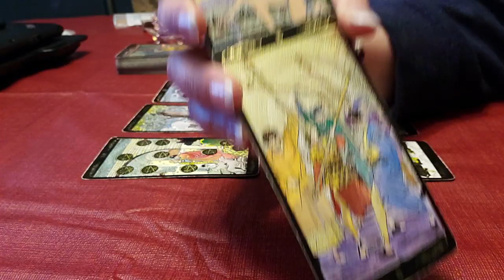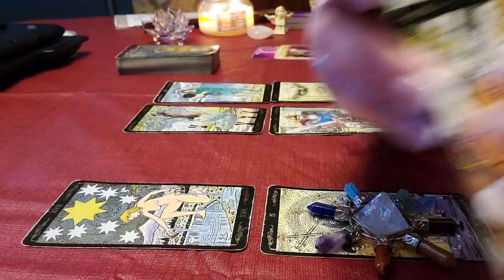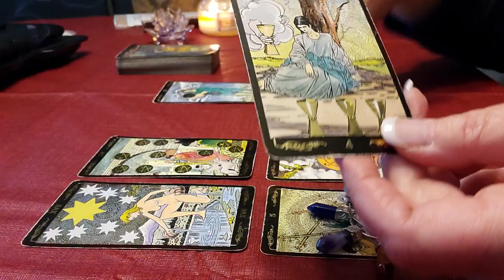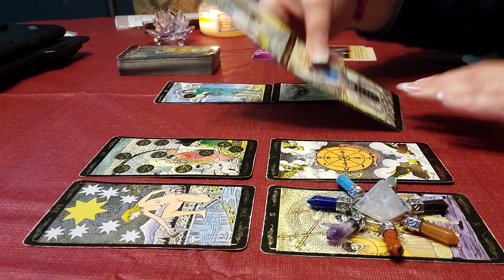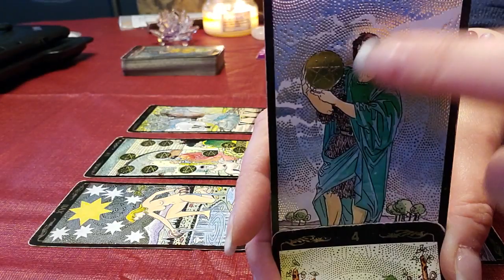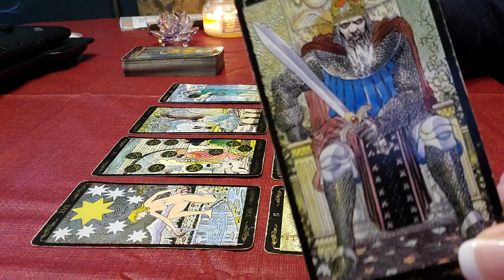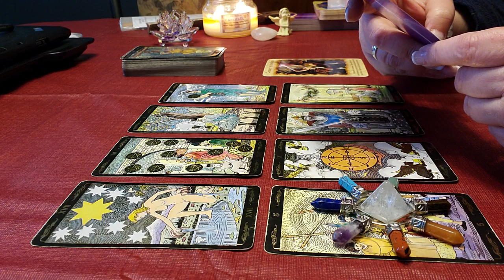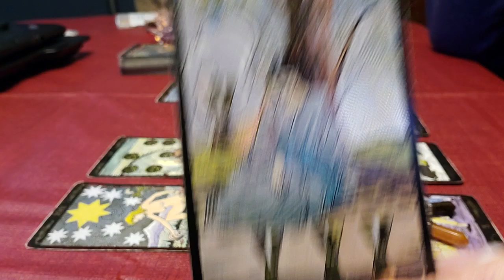Lecture intuitive pour le signe Poissons - Avril 2020